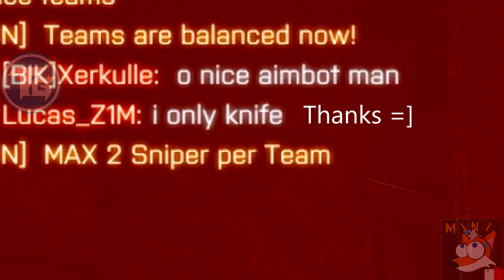Battlefield 4: Montage EP4 - Greased Lightning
MetalMinigunFoX of Tauir Gaming (CSTG)